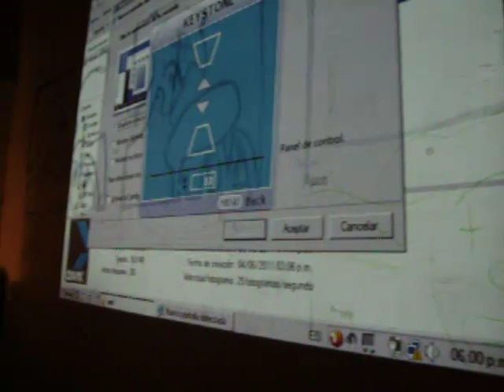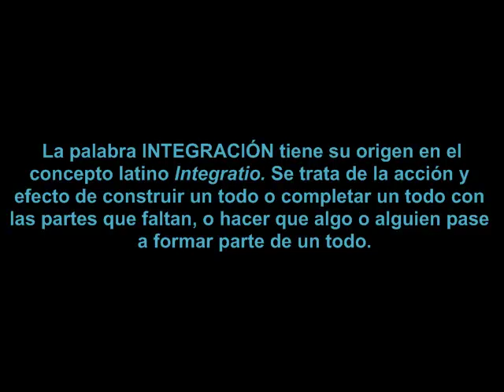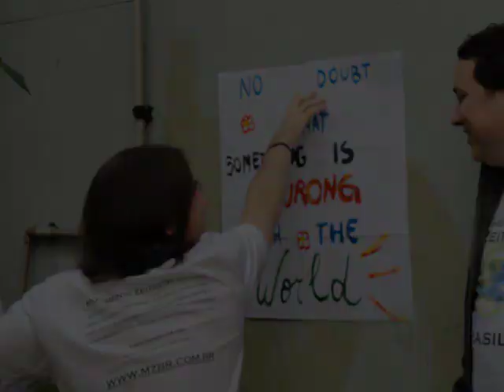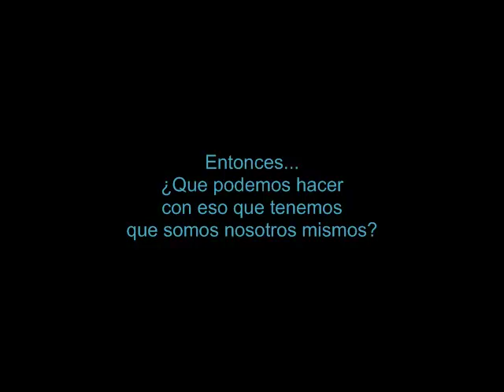Encuentro Z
Encuentro Regional del Movimiento Zeitgeist en el cono sur. Las palabras son mas importantes que las imagenes.